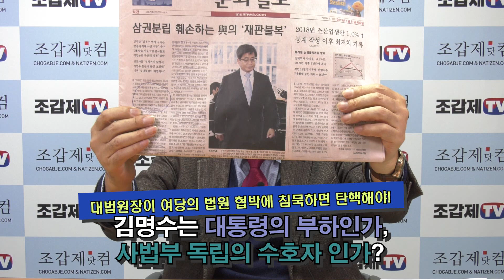김명수는 대통령의 부하인가, 사법부 독립의 수호자인가?